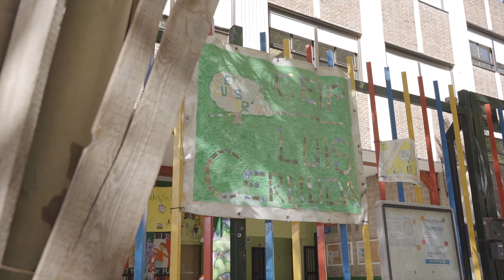Proyecto Ashphalt Art en el Colegio Público Luis Cernuda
A finales de 2023, el colectivo artístico Boa Mistura ejecutó la intervención artística del proyecto Asphalt Art en el acceso al Colegio Público Luis Cernuda del Distrito de Hortaleza de Madrid con la participación de la comunidad educativa. Esta intervención artística fue promovida por el Departamento de Arte Público de la Dirección General de Patrimonio Cultural del Área de Cultura, Turismo y Deporte del Ayuntamiento de Madrid gracias a la subvención concedida por la fundación estadounidense Bloomberg Philantropies.

El programa Asphalt Art de la Fundación Bloomberg Philantropies es una iniciativa de arte que pretende ayudar a las ciudades a utilizar el arte y la participación comunitaria para mejorar la seguridad en las calles y revitalizar el espacio público, a través de un programa de subvenciones que apoya proyectos en los Estados Unidos y Europa.

Esta actuación ha recuperado a través del arte un espacio gris en el acceso al centro para dar respuesta a las necesidades coeducativas y de juego de los niños y niñas, facilitando la interacción social intergeneracional que se crea en el lugar en que los familiares recogen a los niños a la salida del colegio y conectando el centro con otras dotaciones del barrio.